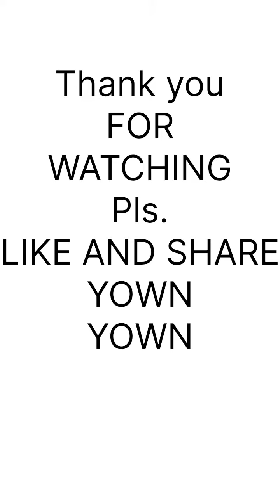PARES NA BAKA..🤤🤤🤤🤤QUALITY👌